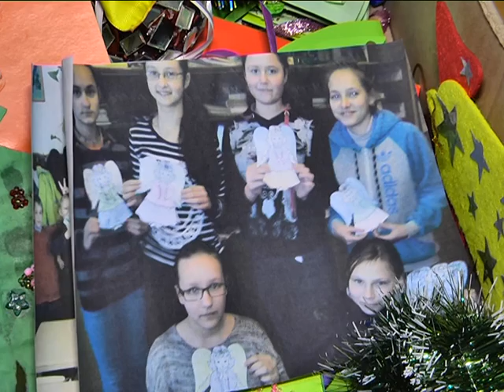В АТО на Різдво. Допомогаймо!